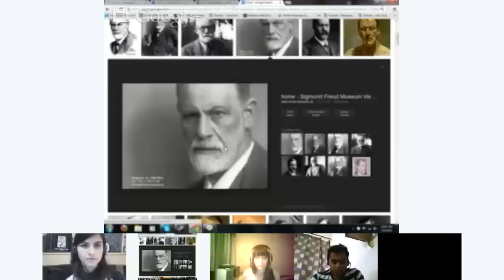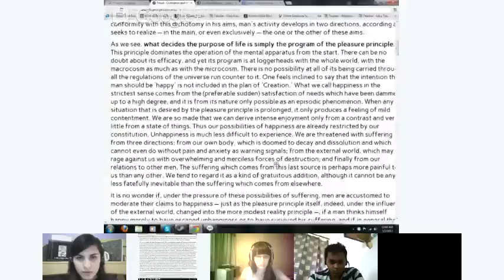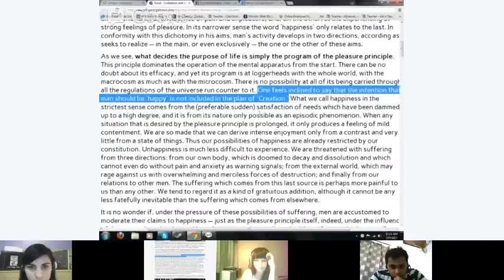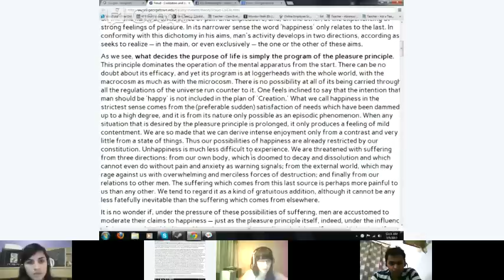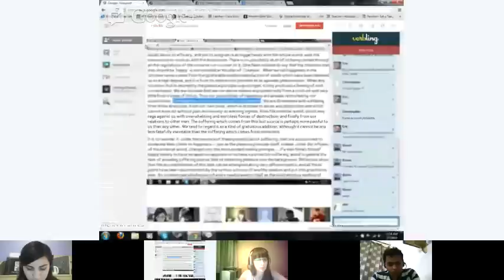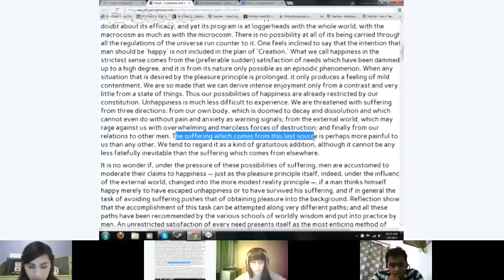Freud and happiness